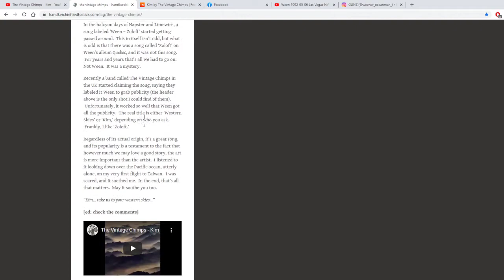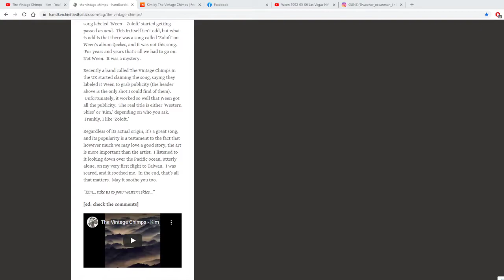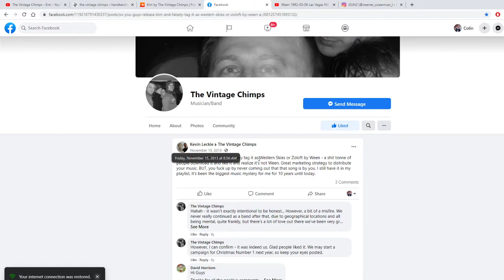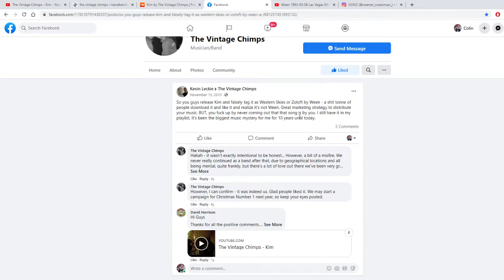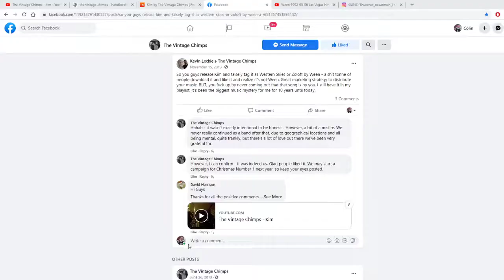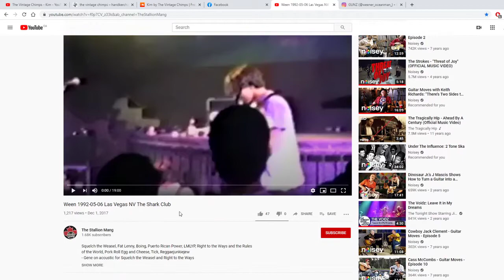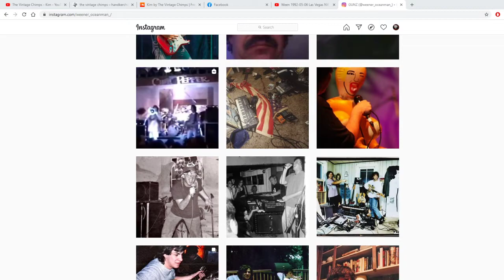Mystery Track "Zoloft"?- Ween Talk Episode 10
Way back in the days of Napster and Lime Wire a track labelled "Zoloft" By Ween was circulating. The song was not, in fact, Zoloft. I explore this mystery in detail in this video.